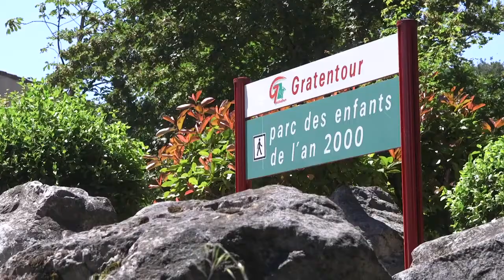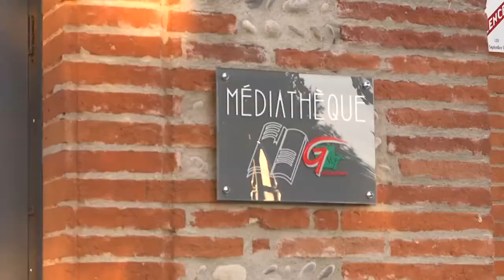GRATENTOUR un art de vivre ensemble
Gratentour est située dans le département de la Haute-Garonne et la région de Midi-Pyrénées.  La commune s'étend sur 409 hectares et compte 4701 habitants.